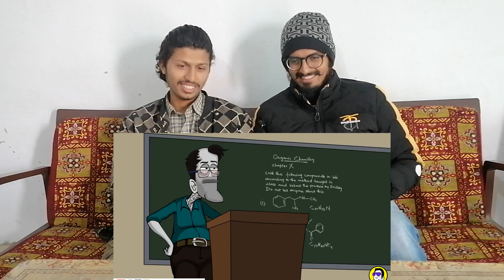FUNNY REACTION 😂😜🤣| Barsaat Ka Din | Sharum Ki Sketchbook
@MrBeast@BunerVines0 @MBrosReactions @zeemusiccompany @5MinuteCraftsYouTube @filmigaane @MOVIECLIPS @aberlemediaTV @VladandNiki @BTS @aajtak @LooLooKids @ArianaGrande